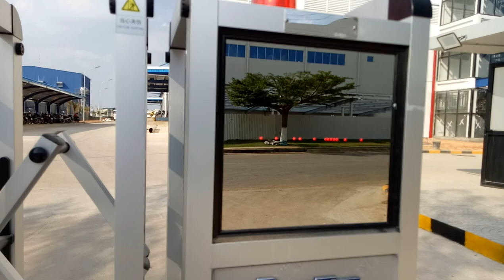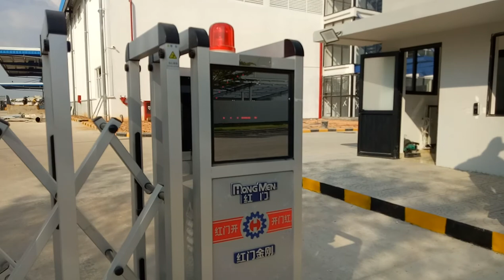LuBu's Life Vlogs II 166 Vlogs_ Watch Building The Gate In Company II 4K